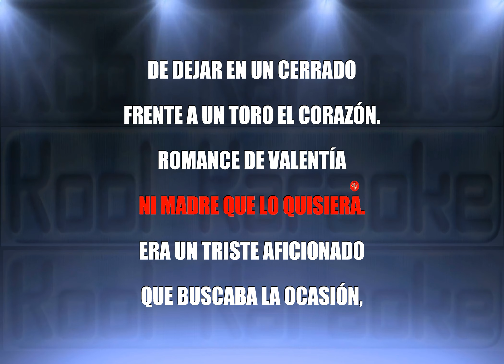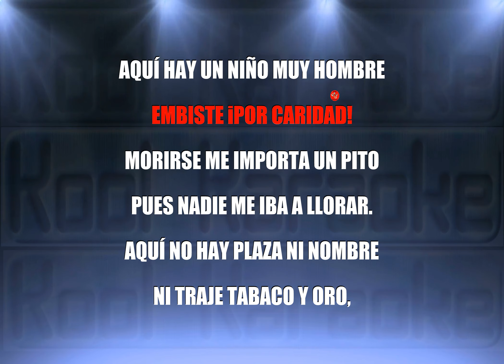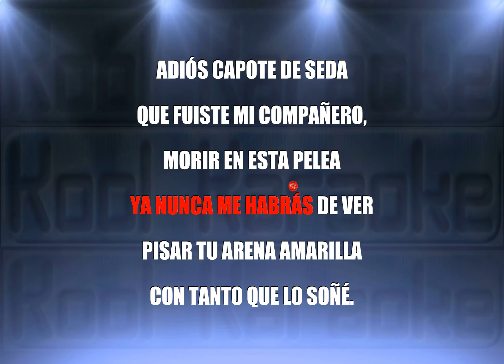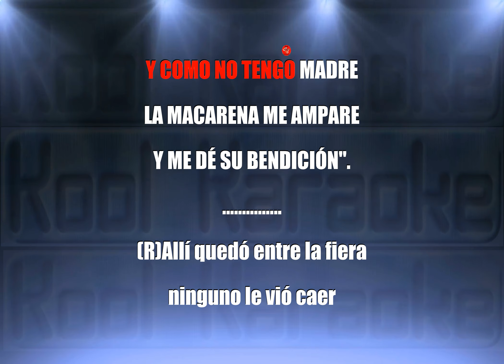Concha Piquer - Romance De Valentia (Karaoke Version) NVT